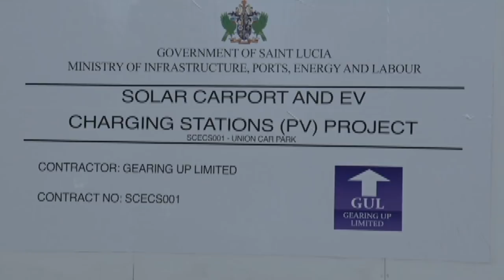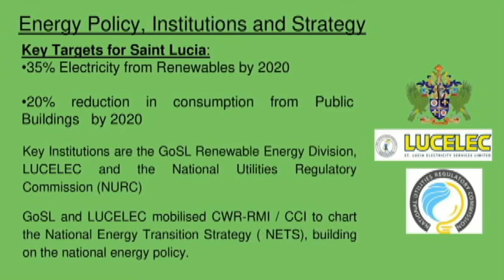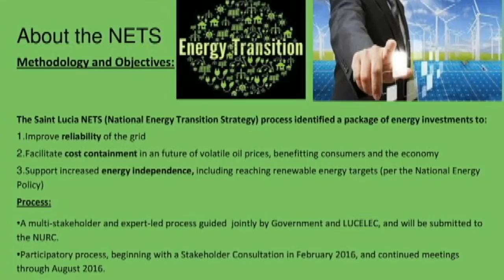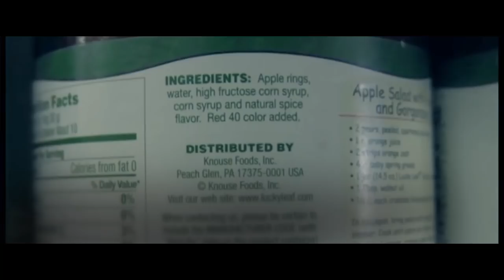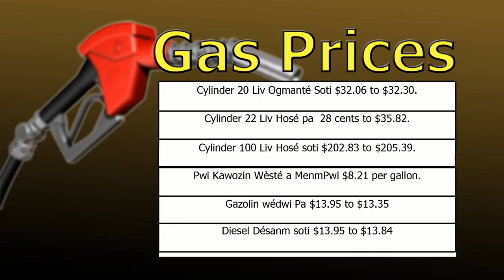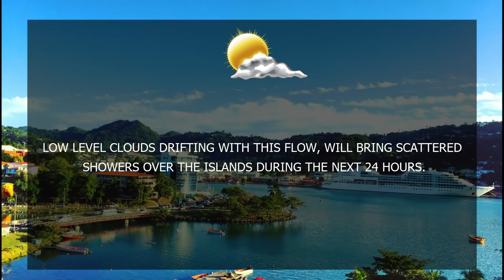NTN Nightly News (March 25, 2019)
Saint Lucia is making an important step towards achieving energy independence.

The National Special Olympics Team comes in for high commendation from Prime Minister Hon Allen Chastanet.

The Cultural Development Foundation moves to preserve the Island’s intangible heritage.